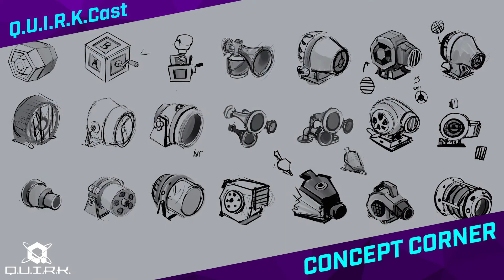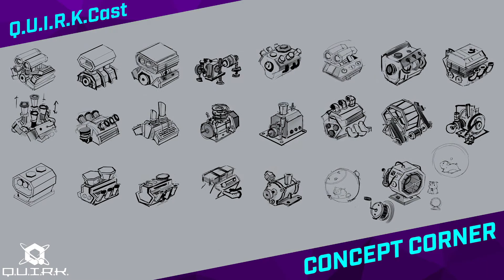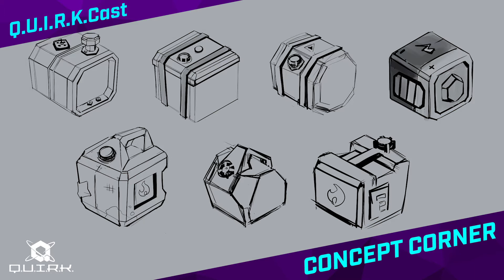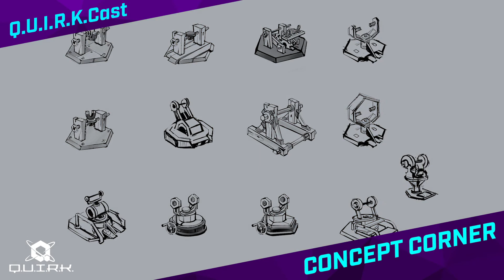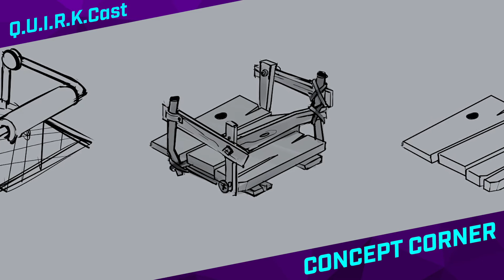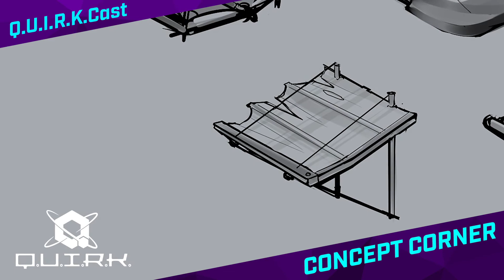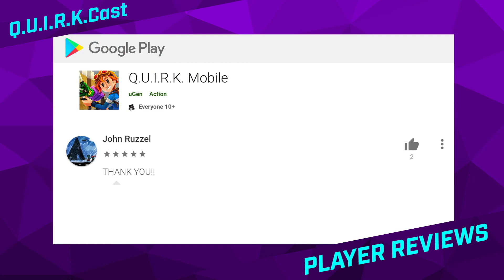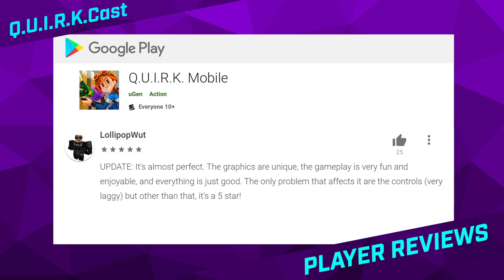Q.U.I.R.K.Cast Episode 2: Gizmos!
Learn all about the past, present, and future of Gizmos in this episode of Q.U.I.R.K.Cast, community Gizmo showcase and a look at your reviews!

Q.U.I.R.K.Cast all about...well you guessed it: Q.U.I.R.K! Get the latest news, sneak peeks, dev interviews and community showcases every Friday 2pm PST.